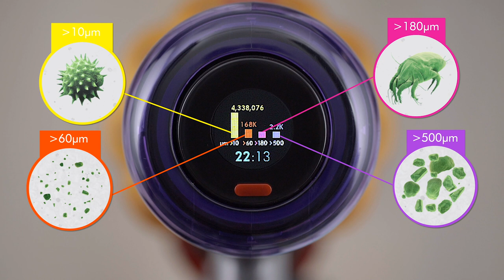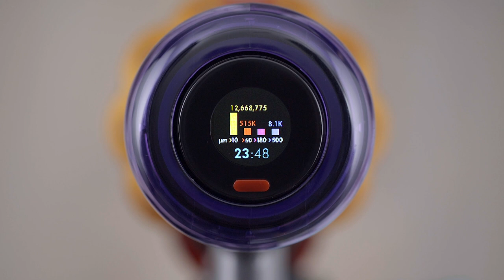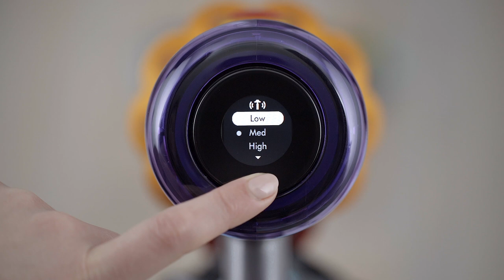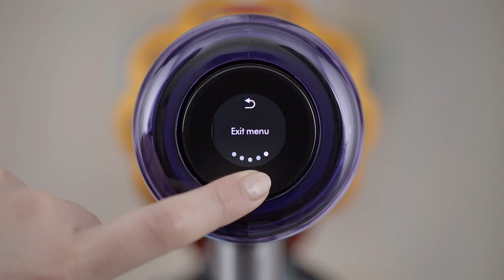Understanding the LCD screen on your Dyson V12 Detect Slim™ cordless vacuum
The LCD screen shows your particle count information and performance, including the cleaning mode selected, remaining run time, filter maintenance and blockage information. The LCD screen also has a menu allowing you to customise your experience, including changing the language and managing your alert settings.

How the graph works:
As you vacuum, a piezo sensor counts and measures the  particles picked up. The particles are ranked into four sizes and each size is represents by a coloured bar on the graph.

Yellow Bar - 10μm - particles as small as allergens and pollen.
Orange bar - 60μm - particles as small as microscopic dust and skin flakes.
Pink bar - 180μm - particles as small as dust mites and fine sand.
Purple bar - 500μm - particles as small as sugar granules.

The graph is available in all power modes, with all accessories.

How to do I know I've achieved a deep clean?:
When lots of dust is being vacuumed, the graph rises quickly. But as less dust is picked up, the graph slows down letting you know you've achieved a thorough deep clean.

Can I turn off particle count?:
You can turn off the particle count by accessing the 'Particle count' menu and selecting 'Off'. When the graph is turned off, the LCD screen shows power mode and remaining run time during cleaning.

How to reset the particle count to zero?:
There are three ways to do this, by stopping the machine for 10 minutes, putting the machine on charge or by removing and refitting the battery. Each time the particle graph will reset to zero.